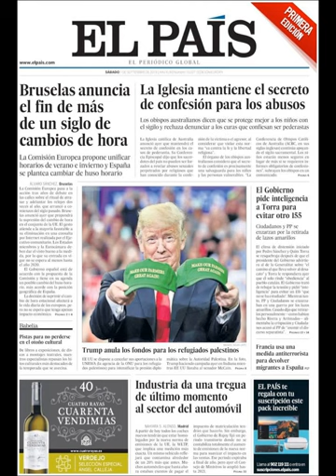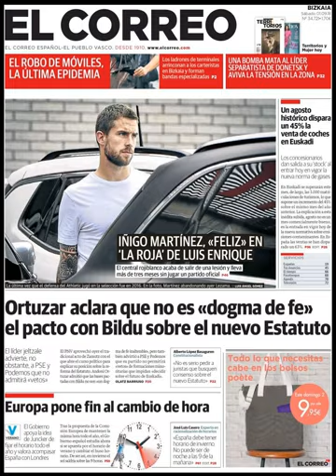Noticias Sábado 1 Septiembre 2018 Titulares Portadas Diarios Periódicos España Spain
Principales Titulares de Noticias en Portadas Diarios Periódicos Españoles del Sábado 1 de Septiembre de 2018 ¿Que le Parecio este día?